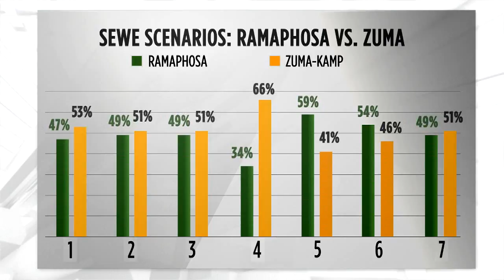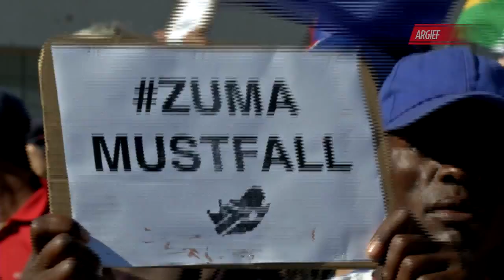KN Verslag in gesprek: Leierskap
Pakkie oor die Instituut vir Rasseverhoudinge se “sewe scenarios” vir die ANC-leierskapstryd.